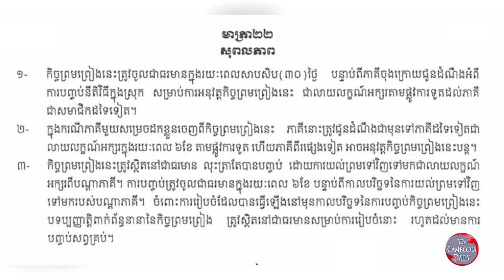អ្នកឃ្លាំមើលសង្គម អំពាវនាវឱ្យ ពលរដ្ឋខ្មែរតាមដានគម្រោង​អភិវឌ្ឍ​ត្រីកោណបន្តទៀត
អ្នកឃ្លាំមើល​អំពាវនាវឱ្យ ពលរដ្ឋខ្មែរតាមដានគម្រោង​អភិវឌ្ឍត្រី​កោណបន្តទៀត ព្រោះការប្រកាសដកខ្លួនចេញពីគម្រោង​នេះ​ពីសំណាក់មេដឹកនាំបក្សកាន់អំណាចលោក ហ៊ុន សែន មិនមែន​មានន័យថាកម្ពុជាបានបញ្ចប់ការសហការគ្នាក្នុងគម្រោងនេះចប់​សព្វគ្រប់ជាមួយឡាវ និងវៀតណាមនោះទេ។